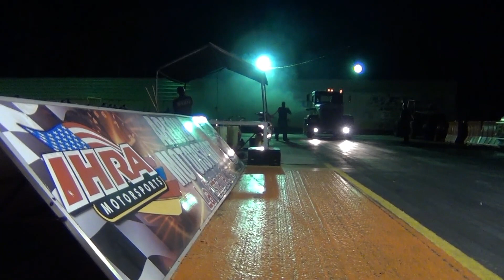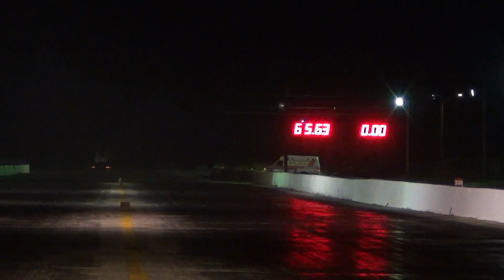CAMIONEROS EN ACCIÓN | BUENOS RECUERDOS UN TBT DEL 2013 en en la pista de Arecibo, Puerto Rico.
Alguna accion del año 2013 en truck show de Arecibo.